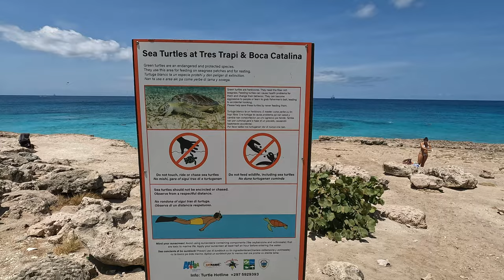Aruba's TRES TRAPI BEACH vs. BOCA CATALINA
Want to learn about 2 of Aruba's TOP Snorkeling spots? In this video I briefly show you what you can expect to see when swimming at these popular beaches. Let me know, which one is your favorite!

82CTVOVJITKI58AM
8WCRC0D4HO4XHQX4